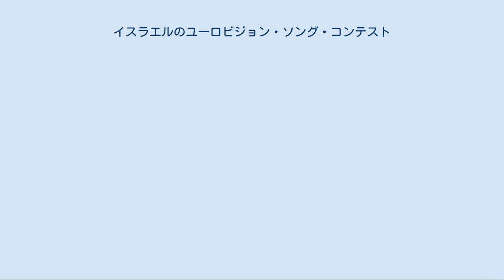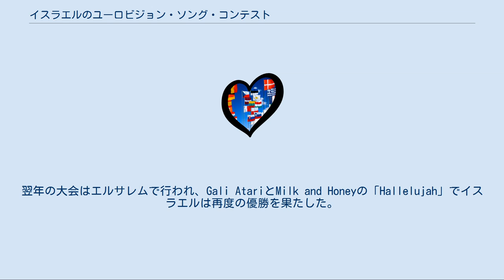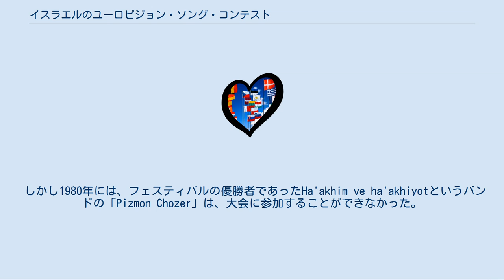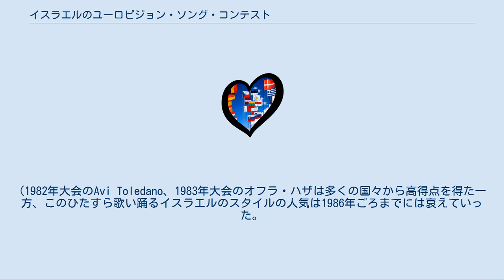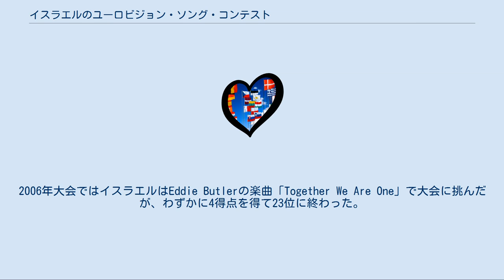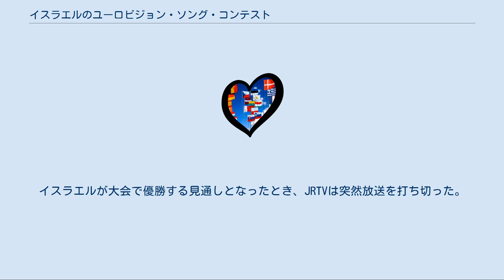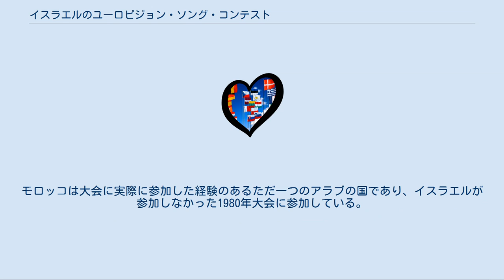イスラエルのユーロビジョン・ソング・コンテスト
イスラエルのユーロビジョン・ソング・コンテスト参加者
ティーパックス、ヘルシンキでの2007年大会にて。
 ボアズ・マウダ、ベオグラードでの2008年大会にて イスラエルのユーロビジョン・ソング・コンテストでは、イスラエルにおけるユーロビジョン・ソング・コンテストについて述べる。
イスラエルは地理的にはヨーロッパではないものの、イスラエルの放送局が欧州放送連合（EBU）に加盟していることからユーロビジョン・ソング・コンテストに参加する権利を持っており、1973年大会で初めて大会に参加した。
 2008年までに、イスラエルは3回の優勝を経験している。
Izhar CohenとAlphabetaはパリで行われた1978年大会では、アップテンポの楽曲「A-Ba-Ni-Bi」で優勝を果たした。
翌年の大会はエルサレムで行われ、Gali AtariとMilk and Honeyの「Hallelujah」でイスラエルは再度の優勝を果たした。
イスラエルが3度目の優勝を果たしたのは、バーミンガムで行われた1998年大会のことであり、トランスセクシャルの歌手ダナ・インターナショナルが「Diva」を歌って優勝を勝ち取った。
これは、イスラエル国内の保守派からは激しい反発を生んだ。
 初期のころ、イスラエルでの国内選考はイスラエル放送局の内部で行われていた。
Ilanitが2度にわたってイスラエル代表に選出されたことに対する批判から、ヘブライ歌唱合唱フェスティバルでの優勝者がイスラエル代表となる方式に改められた。
1978年大会、1979年大会ではこの方法に従ってイスラエル代表が選出された。
 しかし1980年には、フェスティバルの優勝者であったHa'akhim ve ha'akhiyotというバンドの「Pizmon Chozer」は、大会に参加することができなかった。
1978年に続く1979年の2年連続での優勝の後、イスラエル放送局は短期間の間に2度の大会主催は不可能であった。
イスラエルは大会の主催を諦め、主催権をオランダに譲り渡した。
既に多くの時間が費やされた後であり、大会主催者はソング・コンテストの適切な日取りを選ぶことは難しくなっていた。
最終的に大会の開催日とされた日は、イスラエルでは戦没将兵記念日であったため、イスラエルは大会に参加することはできなくなった。
これは、2008年までの時点で、優勝の翌年に大会に参加しなかった唯一の例である。
 優勝以外では、イスラエル代表に対する大会での反応はさまざまであった。
(1982年大会のAvi Toledano、1983年大会のオフラ・ハザは多くの国々から高得点を得た一方、このひたすら歌い踊るイスラエルのスタイルの人気は1986年ごろまでには衰えていった。
異なるスタイルへの挑戦として、Rita Kleinsteinは1990年大会で繊細なバラッドを歌い、2000年大会ではPing-Pongのディスコ風の楽曲を歌ったものの、大きく失敗におわった。
しかしPing-Pongは、その楽天的な歌詞と中東の平和を願うメッセージで注目を集めた。
彼らは大会での演技の最後にシリアの旗を振り、多くのイスラエル人の怒りを買った。
 2004年、David D'Orは「Leha'amin」（להאמין）で11位となり、過去5年で最も高い順位となった。
キエフでの2005年大会では、シリ・マイモンは4位に輝き、久々のベスト5復活を果たし、2006年大会の無条件での決勝進出を決めた。
2006年大会ではイスラエルはEddie Butlerの楽曲「Together We Are One」で大会に挑んだが、わずかに4得点を得て23位に終わった。
イスラエル放送局のユーロビジョン委員会がイスラエル代表に選出したバンドのティーパックス（Teapacks）は、ヘルシンキで行われた2007年大会では準決勝で28組中の24位という結果となり、決勝進出を逃した。
2008年大会では準決勝を通過し、決勝に進むことができた。
 モスクワで行われる2009年大会では、大会で初めてアラブ系イスラエル市民の歌手としてミーラー・アワド（Mira Awad）が、アヒノーム・ニニ（Achinoam Nini）と共にイスラエル代表として参加する。
 1978年大会では、イスラエルの演技のときヨルダンの放送局JRTVは中継を中断し、代わりに花の画像を映し出した。
イスラエルが大会で優勝する見通しとなったと...